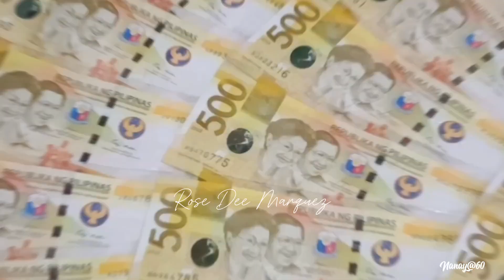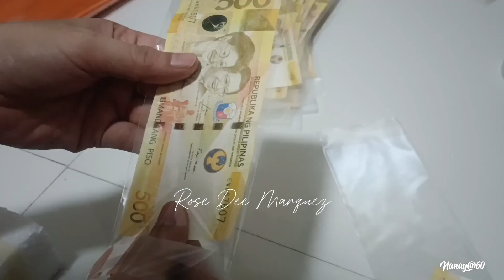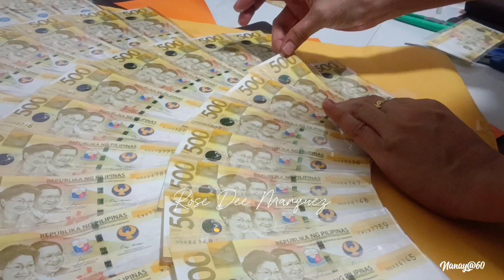DIY #20 BIG MONEY BOUQUET | ROSE DEE MARQUEZ